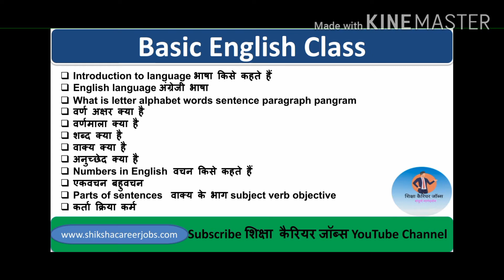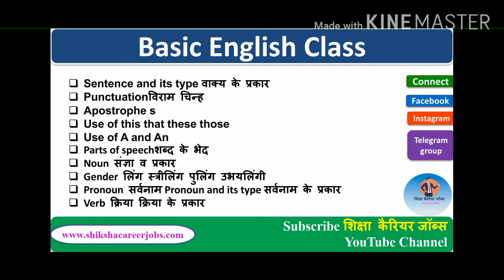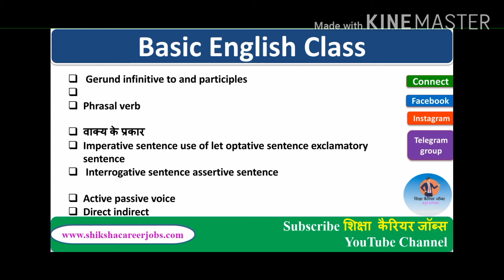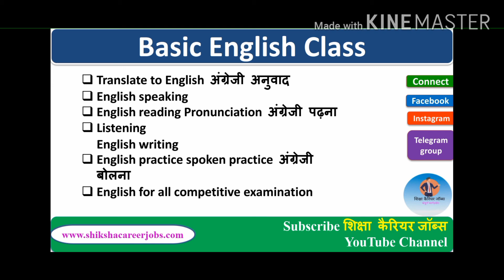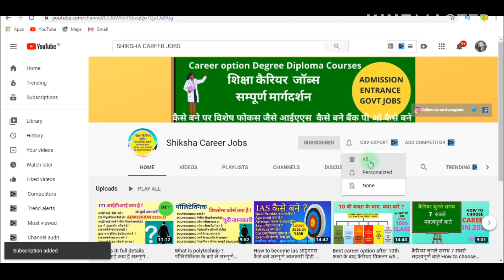Basic English Speaking and Grammar for Beginners in Hindi complete course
इस video  में basic english grammer course  के बारे में बताया गया है आपको कौन कौन से टॉपिक इस कोर्स में पढ़ाये  जायेंगे ये English सीखने की पहली सीढी है। It covers Basic English Speaking and Basic English Grammar in Hindi for Beginners as well as advanced learners. हर Beginner को भी English Speaking और Grammar के Basic की पूरी जानकारी होनी चाहिए।